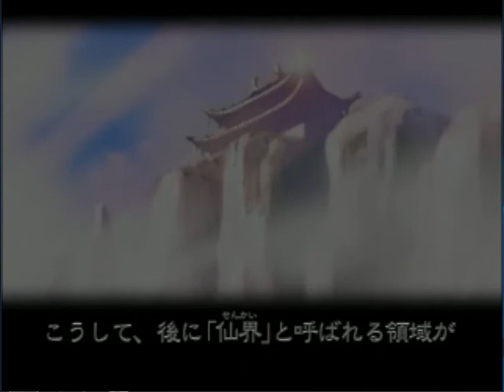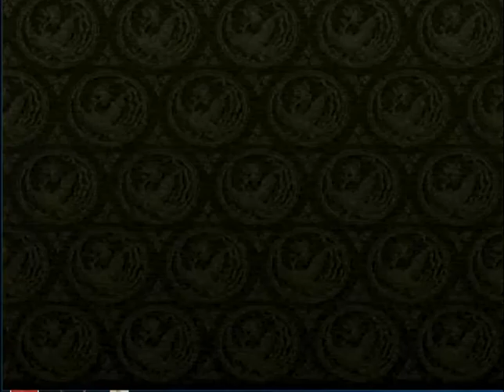PS Aizouban Houshinengi Passthrough1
Koei SLG
爱藏版 封神演义